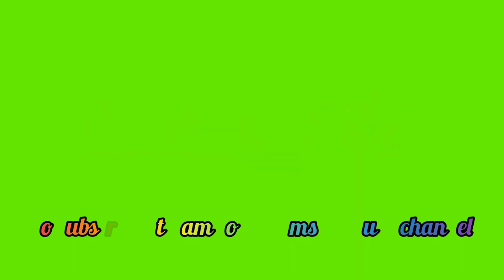శీతాకాలంలో క్రిస్మస్ 🎄కాంతులతో//Sithakalamlo Christmas// Christmas songs 🎄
"My idea of Christmas, whether old-fashioned or modern, is very simple: loving others." —Bob Hope
"The best of all gifts around any Christmas tree: the presence of a happy family all wrapped up in each other."—Bill Vaughan
"Gifts of time and love are surely the basic ingredients of a truly merry Christmas." —Peg Bracken
"Christmas gives us an opportunity to pause and reflect on the important things around us." —David Cameron
"If there is love in your heart and your mind, you will feel Christmas all the time." —Faith Hill

"Christmas is not as much about opening our presents as opening our hearts."—Janice Maeditere
"Santa Claus is anye who loves another and seeks to make them happy; who gives himself by thought or word or deed in every gift that he bestows." —Edwin Osgood Grover
“Blessed is the season which engages the whole world in a conspiracy of love.” —Hamilton Wright Mabie
“Christmas is the season for kindling the fire of hospitality.” —Washington Irving
“As we give presents at Christmas, we need to recognize that sharing our time and ourselves is such an important part of giving.” —Gordon B. Hinckley

"Remember this December, that love weighs more than gold." —Josephine Dodge Daskam Bacon
"When we remember a special Christmas, it is not the presents that made it special, but the laughter, the feeling of love, and the togetherness of friends and family that made that Christmas special." —Catherine Pulsifer
“Strange, isn’t it? Each man’s life touches so many other lives. When he isn’t around, he leaves an awful hole, doesn’t he?” — Clarence, It’s a Wonderful Life
“Christmas works like glue. It keeps us all sticking together.” —Rosie Thomas

Cutting Christmas Tree Quote
SOUTHERN LIVING
Humorous Christmas Quotes
“There’s no experience quite like cutting your own live Christmas tree out of your neighbor’s yard.” —Dan Florence
“Santa Claus has the right idea. Visit people only once a year.” —Victor Borge
“Once again, we come to the Holiday Season, a deeply religious time that each of us observes, in his own way, by going to the mall of his choice.” —Dave Barry
“I hate the radio this time of year because they play 'All I Want For Christmas Is You' like, every other song. And that’s just not enough.” —Bridger Winegar

“Adults can take a simple holiday for children and screw it up. What began as a presentation of simple gifts to delight and surprise children around the Christmas tree has culminated in a woman unwrapping six shrimp forks from her dog, who drew her name.” —Erma Bombeck
“A lovely thing about Christmas is that it’s compulsory, like a thunderstorm, and we all go through it together.” —Garrison Keillor
“I love Christmas. I receive a lot of wonderful presents I can’t wait to exchange.” —Henny Youngman
"There are three stages of man: he believes in Santa Claus; he does not believe in Santa Claus; he is Santa Claus." —Bob Phillips